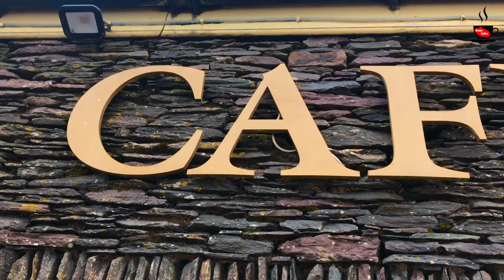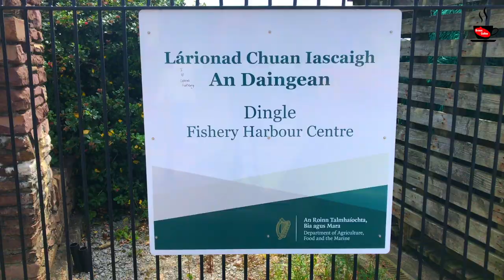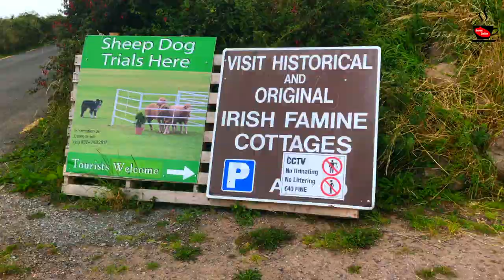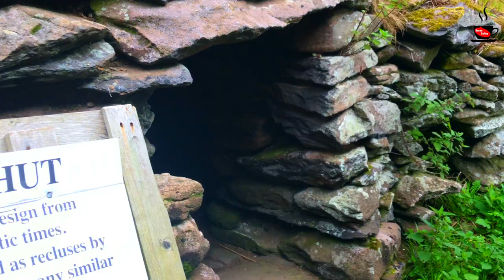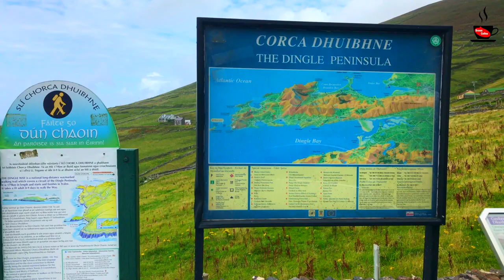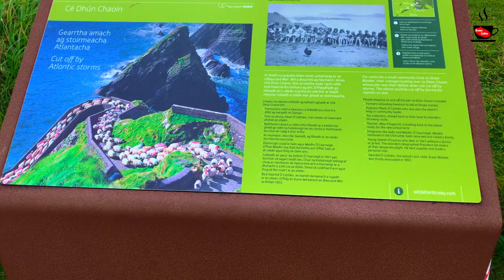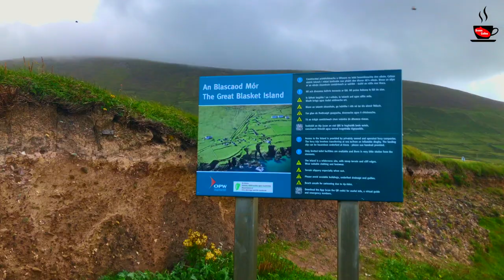DINGLE PENINSULA COUNTY KERRY - IRELAND | DINGLE PENINSULA MUST SEE PLACES IN COUNTY KERRY - IRELAND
The Dingle Peninsula, on Ireland’s southwest Atlantic coast, is ringed by sandy beaches and craggy cliffs. Its also called Corca Dhuibhne, stretches 30 miles (48 kilometres) into the Atlantic Ocean on the south-west coast on Ireland’s Wild Atlantic Way. The peninsula is dominated by the range of mountains that form its spine, running from the Slieve Mish range to the Conor Pass and  Mount Brandon, Ireland’s second highest peak.

The magnificent coastline consists of steep sea-cliffs such as Slea Head, dramatic headlands broken by sandy beaches, with the award-winning beach at Inch in the south and the tombolo of Maharees to the north.

The Blasket Islands lie to the west and the peninsula is dotted with lovely villages that each offer their own unique Sense of Place.

Spend time in a place rich in tradition, literature and culture, where native Gaelic (Irish language) prospers alongside modern languages, where the perfect harmony created by nature restores the spirit, where you can relax and savour the scenery, the flora and fauna, the art & photography, craft trails, the culture, the archaeology, the local food, craft distillery and breweries.

Dingle Peninsula Route:
- The Dingle Peninsula loop trip is about 30 miles (47 km)
   long and must be driven in a clockwise direction.
- It’s easy by car, or it’s a demanding four hours by bike—if you don’t stop. - - Cyclists should plan on an early start (preferably by 9:00) to allow
  for enough sightseeing and lunch/rest time.

It is definitely worth making an effort to visit the Dingle peninsula! Dingle's rugged beauty, dramatic coastlines, captivating and awe-inspiring views are truly something to behold and will make you feel like you've been transported to another place and time.

Skellig Ring Route
Gap of Dunloe Trip
Ring of Kerry Route
Dingle Peninsula Route
Slea Head Route
Other Roads

Key places to visit in DINGLE PENINSULA COUNTY KERRY:
- INCH  BEACH
- CLOGHANE  AND  BRANDON
- FAIRY FOR AND PET SHEEP
- THE DINGLE PENINSULA
- SLEA HEAD DRIVE
- CE DHUN CHAOIN

So you want to see the world, Best travel videos ever,Top 10 travel videos to watch,How to make travel video for beginners,Top 100 places to visit on earth,Let’s go - Ireland,Lets visit Dublin - Ireland,Beautiful destinations in the world,Discover greatest natural wonders of the planet earth, world travel video for you,Best travel video for you,Places to visit in Ireland,Places to visit in Dublin,Best travel destination in the world,
Most beautiful countries in Europe - travel video,Countries open for tourism,10 best places to visit in Ireland - travel video,Ireland is a travel destination that lives up to its natural beauty,Are you planning your next vacation in Europe? ,
Do you want to visit one of the most beautiful islands on this continent? ,Best places to visit in Ireland travel guide, Incredible places to visit in Ireland, Favourite places in Ireland,
Things to do in Ireland, Things to do in Dublin - Ireland, Tours and travels in Ireland
Tours in Dublin, Welcome to the city of Dublin,
Welcome to Republic of Ireland, Perfect Dublin itinerary,
Planning on doing some Ireland travel this year?, Then video is perfect for your first trip,
Dublin Ireland travel guide - best things to do in Dublin